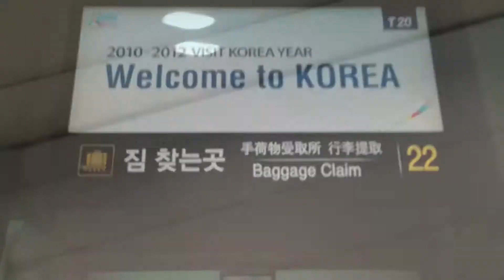DJ Icy Ice Video Clips at Gigs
Take a sneak peak into DJ Icy Ice's life as a DJ. Behind the scenes footage of him spinning at venues around the world, at Power 106, at club events & some of the people he's met and worked with.

4 the latest & download his mixes for FREE Follow: Instagram/ Facebook/ Twitter @djicyice